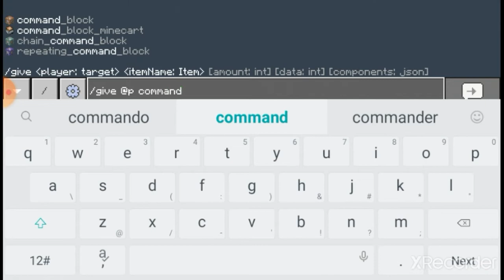Unlimited AFK Diamond Farm | for Minecraft PE | New trick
Hi
Welcome To Shandaar Gaming Zone
Here We Found Interesting videio Content Like:)
1. GTA 5 Shorts
2. Minecraft Shorts
3. Free Fire Shorts
4. GTA 5 Funny Gameplay
5. Minecraft Animation
6. Free Fire Montages

MY PC SPECs:

1. CPU : Intel core i7 10th gen
2. GPU : RTX 3060 ddr5 16 GB graphics card
3. RAM : 32 GB  RGB ram.
4. Cabinet : ZEB – Valhalla
5. HDD : 2 Tb Seagate HDD
6. SSD : Kingston 720 GB SSd
GTA v shorts
Shorts Youtube
shorts Minecraft
shorts Forza horizon
shorts
Gta v drifts
Forza horizon drifting
Gta v thug life